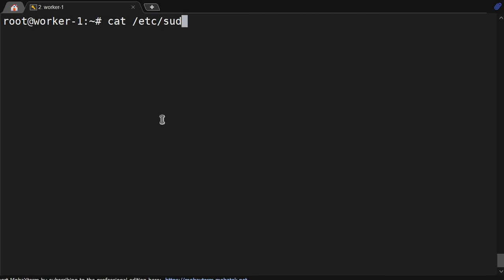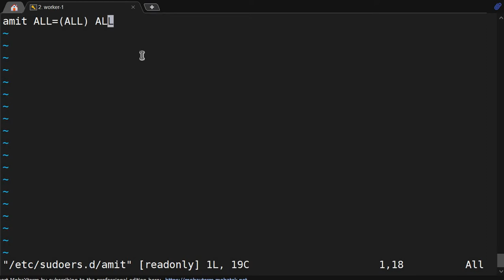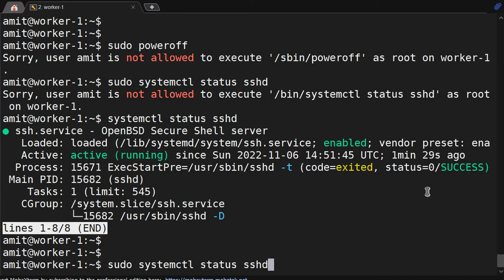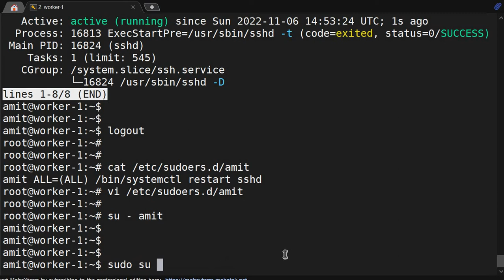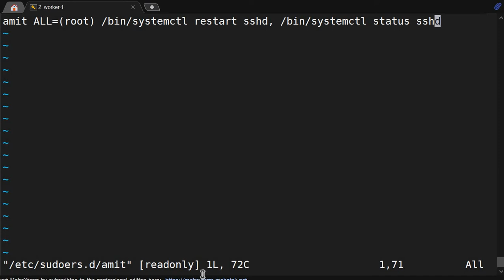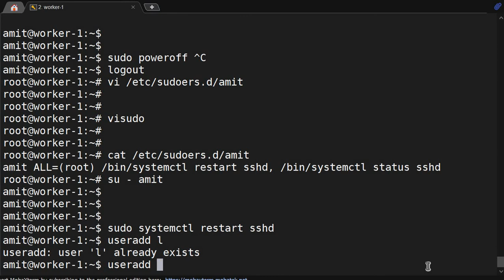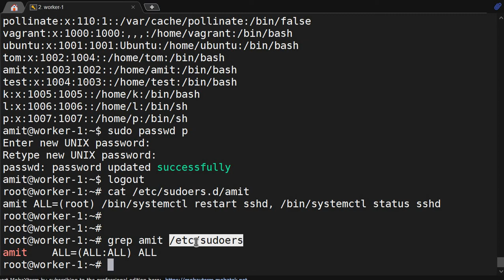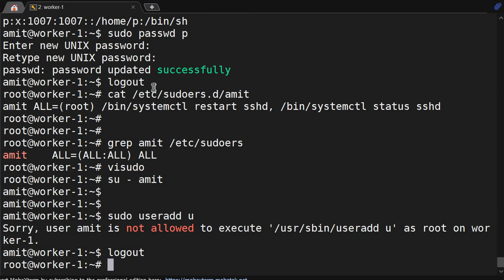how to give permission to a normal user to use specific command as a root user in linux redhat